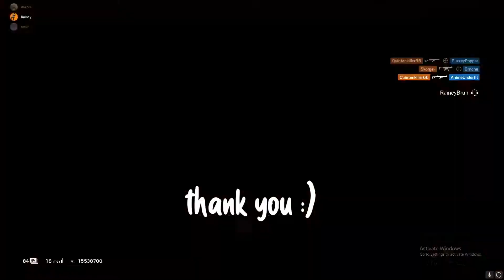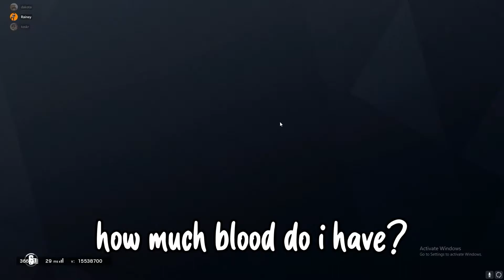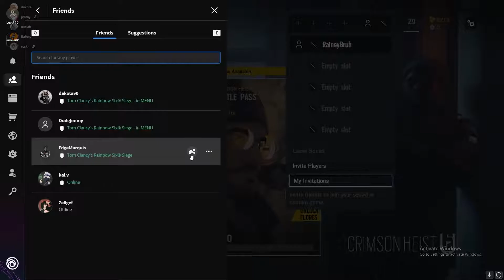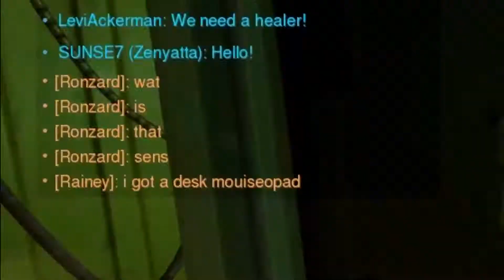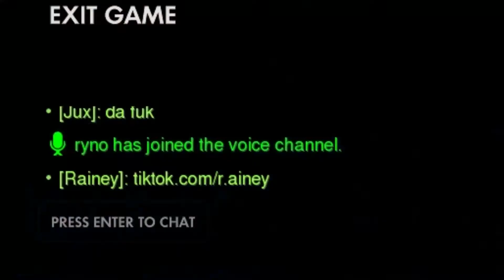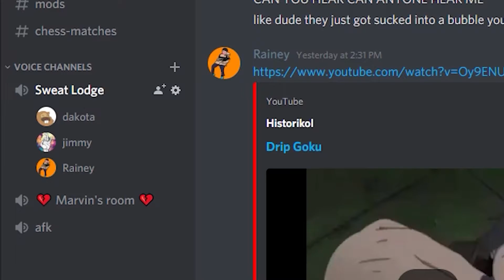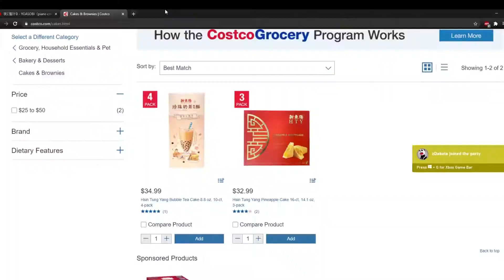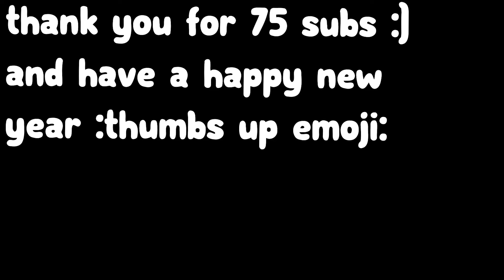The Rainey Movie (2021 Edition)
"A Rainey movie to help your Rainey day" -My Girlfriends Title

Like the video ya herd

Wii music
Doom OST
Legend of Zelda Twilight Princess - Light and Darkness(Zant's Theme)